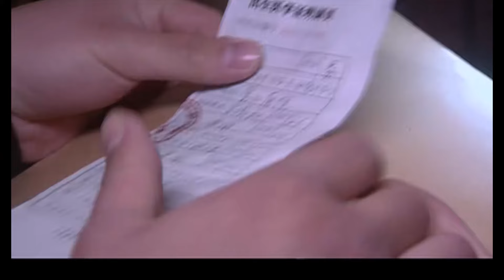出軌丈夫得知他處心積慮害死的人，竟是自己失散18年的親生兒子，一下子癱坐在地上後悔痛哭！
WAFS

💘【劇情簡介】此劇講述張大鵬事業有成，繁忙的應酬使他得到一張腎衰竭的診斷書，並被告知只有匹配的腎源才能救命。然而，血型特別的張大鵬找到了唯一的腎源劉鐵錘卻意外殞命。 張大鵬被劉鐵錘養子劉俊暉的救父舉動所感動，幫劉鐵錘討回公道，並收留了劉俊暉，由此展開了關於張大鵬的生活愛情故事。